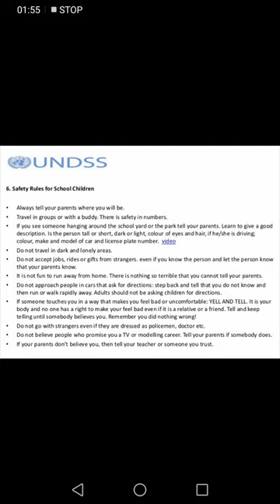Child safety videos series ( for parents and kids , students must watch these videos(1)